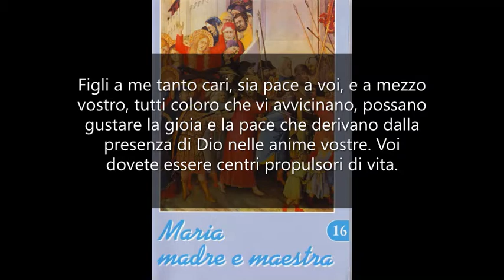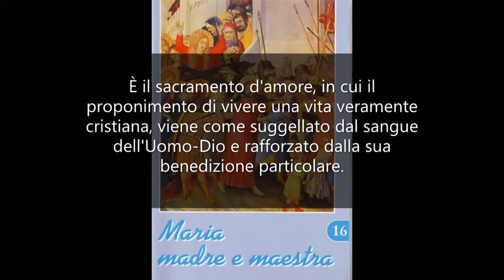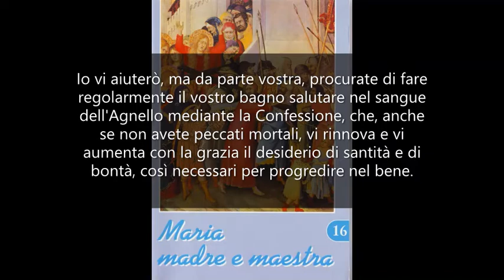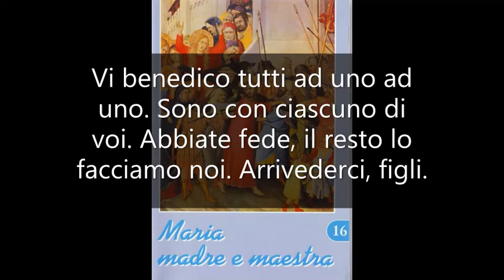La confessione spiegata ai giovani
Maria Madre e Maestra 16 - Mamma Carmela 18 gennaio 1976. Il testo lo trovate qui